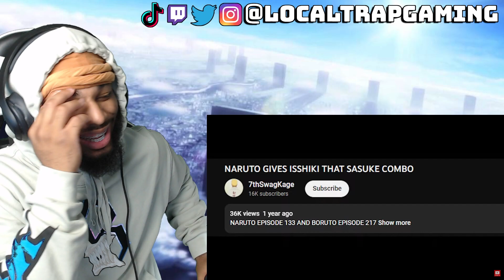That Time Sasuke Got HUMBLED!! @Codenamesuper REACTION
When Naruto and SASUKE ran one of the GREATEST FADES of all time Codenamesuper REACTION!!

Good Vibes ONLY 😮‍💨. You can call me LT, LTG, LTTV, Trap, Trapkage, LocalTrapTV or Localtrapgaming.